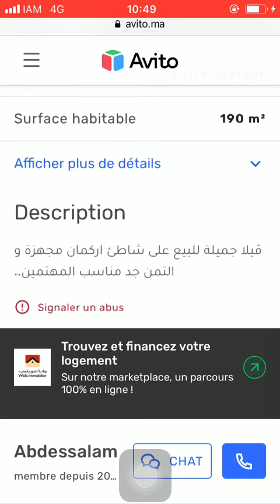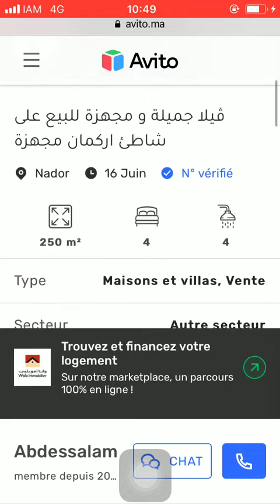House for sale Nador #359, Huis te koop Nador, Maison à vendre